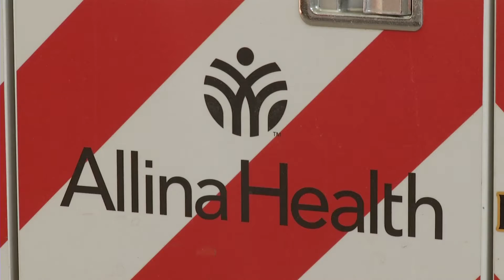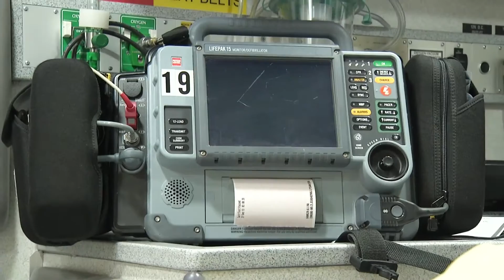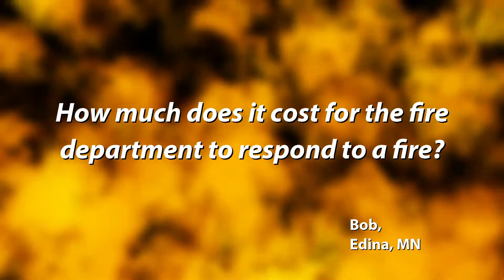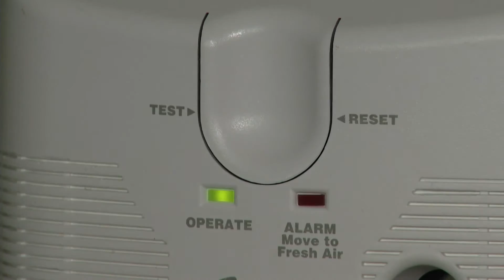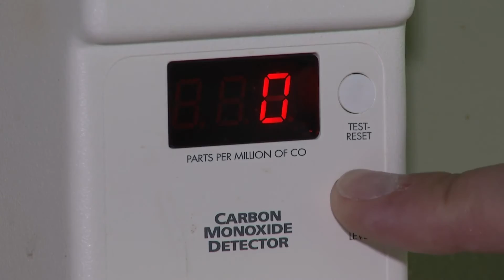LFD On Call - February 2017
Highlighted segments include: Allina/ALF Ambulance, Cooking Safety, CO & Smoke detectors and interview with Rick Lasky retired Texas Fire Chief and author.